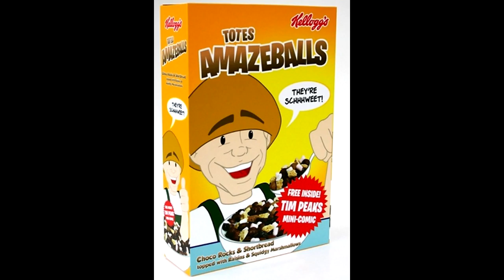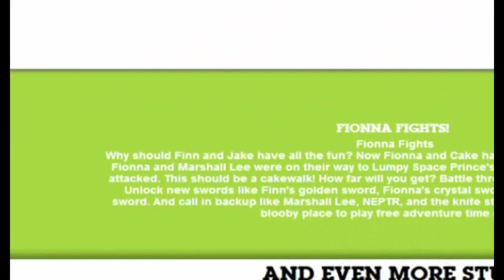Cartoon Network Games: Adventure Time Part 1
Just the ones on the official site

intro song by me

let's go fer 40 likes :()

Hey You! You too can become one of my folks! Who needs an army when you got family

Each like helps in more ways than you think and is much appreciated